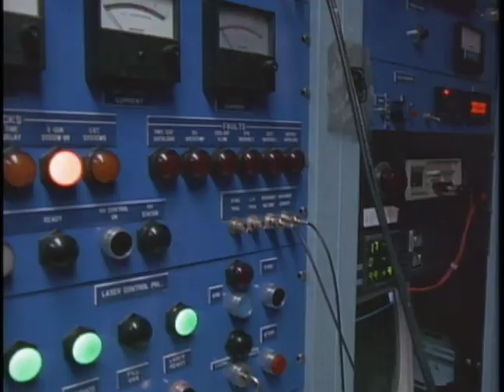Laser Pumped Flying Saucer Spacecraft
The "Lightcraft" is a laser-propelled spacecraft concept that could ultimately run on other beamed energies, such as microwave.